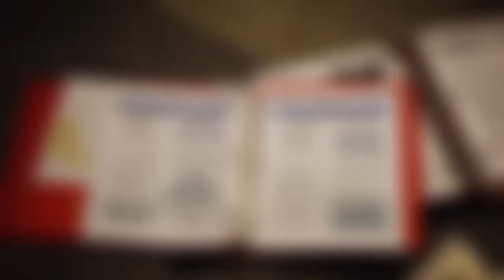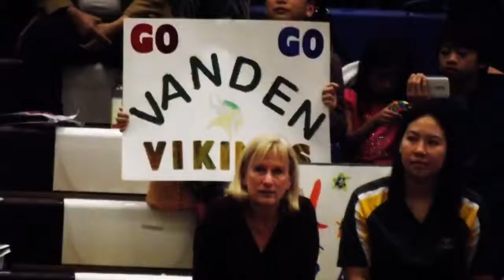2015 NorthBay Video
2015 North Bay Region Academic Decathlon